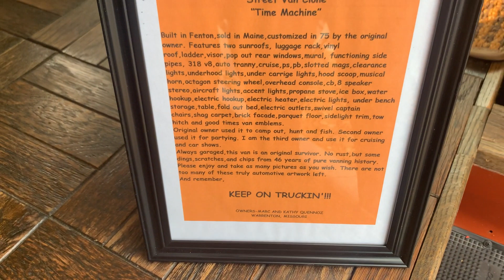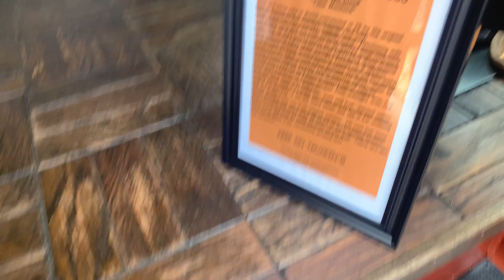1975 Dodge Tradesman 100 (Street Van Clone) The Time Machine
The van is truly amazing! Nicknamed The Time Machine it should called "time capsule". The wood floor and brick accents are amazing and lets not forget the fully functional kitchen.

as sorrow settles in your heart by Babasmas

🎵 Track Info:

Title: as sorrow settles in your heart by Babasmas
Genre and Mood: Jazz & Blues + Dark